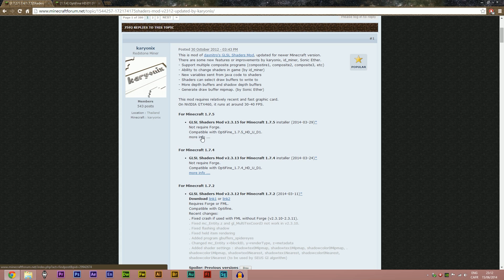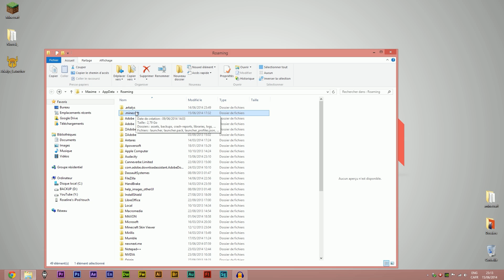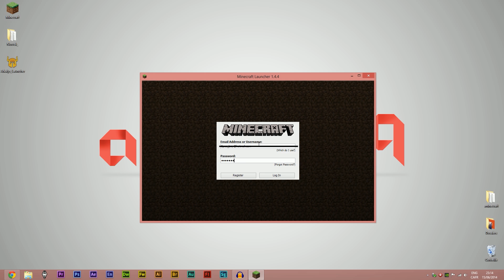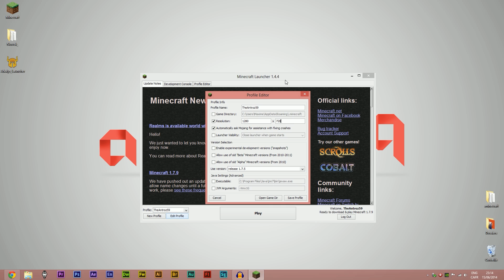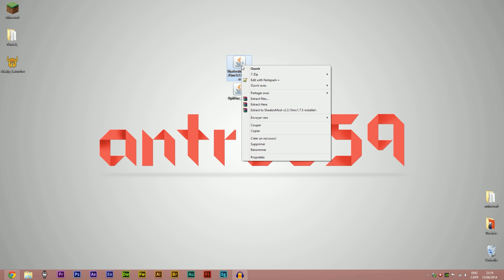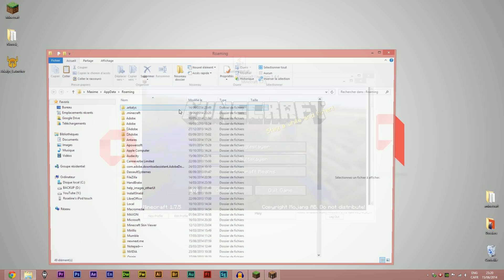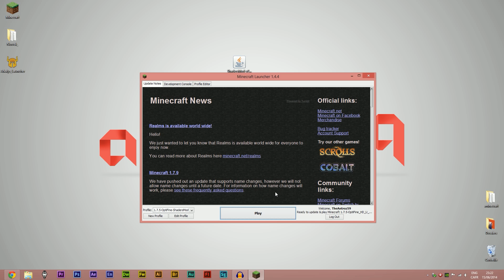Tutoriel: Téléchargement et instalation du mod Shaders pour Minecraft 1.7.5 !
Bonjour,
on se retrouve en ce bon lundi pour ENFIN installer le mod shaders en 1.7.5!! Allez, les liens sont ici :D

ATTENTION : Votre titre doit contenir le mot « demande »
☬ L'incroyable musique fournie dans cette vidéo a été créée par Vindsvept. Aller visiter sa page YouTube!
☬ Intro par : DivusTenys.
☬ MODS & Texturepack :
- Texturepack (Conquest, par MonsterFish_):

☬ Jeu utilisé :
LIEN : de l'application pour le serveur :
☬ IP du serveur [1.7.2] : play.artiscienta.com :28000
☬ Me contacter :
☬ POUR toute demande de tutoriel / création ou encore let's build, n'hésitez pas à mettre dans les commentaires.
☬ POUR les partenariats : Je ne refuserai pas un partenariat dans ma situation actuelle. Profitez-en!

*JE possède les droits d'utilisation de tout ce qui est présenté dans cette vidéo. La musique d'outro proviens de :
Site ou est répertoriée toute musique libre d'utilisation. J'ai aussi un contrat prouvant mes droits envers l'utilisation de la musique d'intro ET de l'intro elle-même ainsi que le template de l'intro / outro.

Cette vidéo comprends la musique de :
Je possède tout droits d'utilisation ainsi que de monétisation.